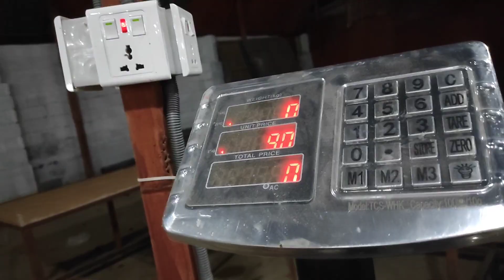काठमाडौँमा तरकारीको मूल्यले आकाश छुदै || VEGETABLES PRICE AT KATHMANDU#vegetableprices#vegetables